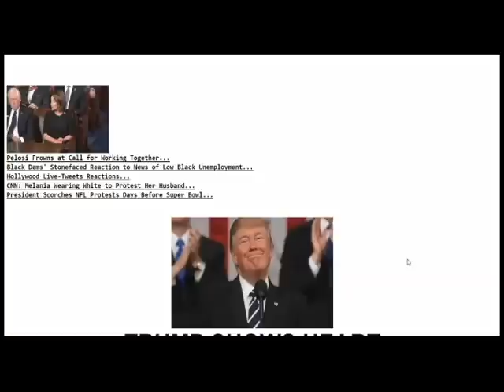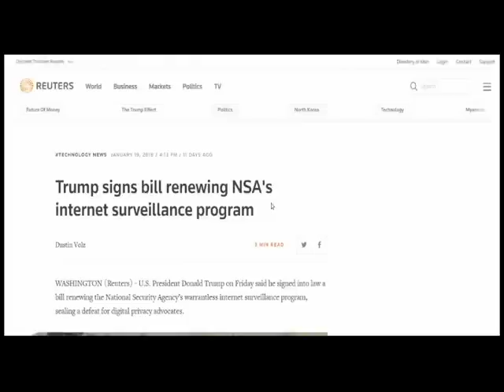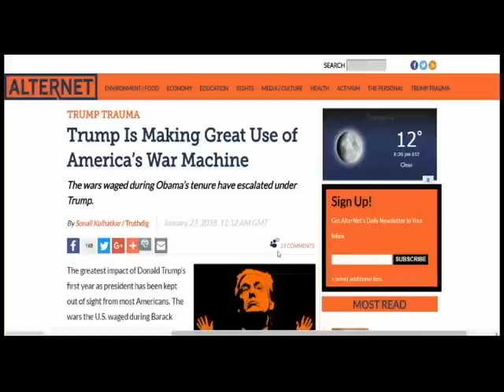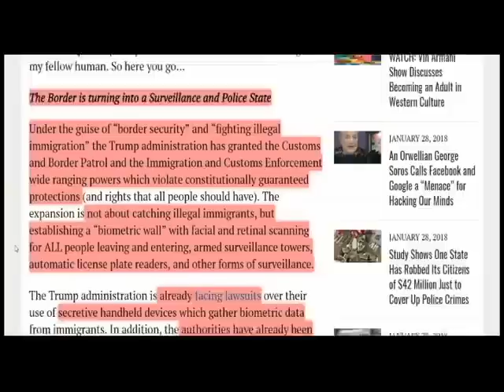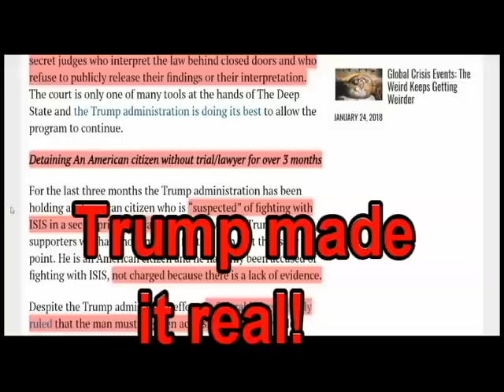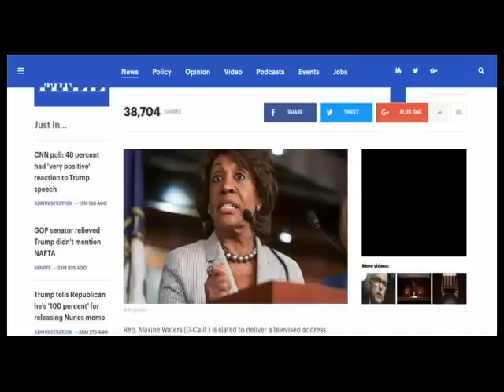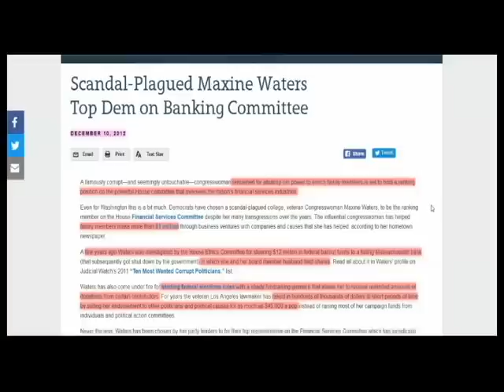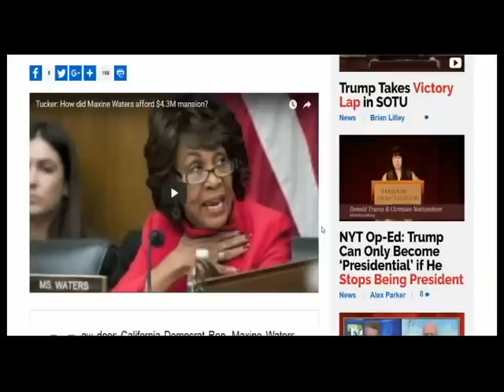State Of The Union Is A Staged Show, Policies Stay The Same, Still With The Swamp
I'm sorry for not providing links to articles, but they are easily accessible by searching titles.